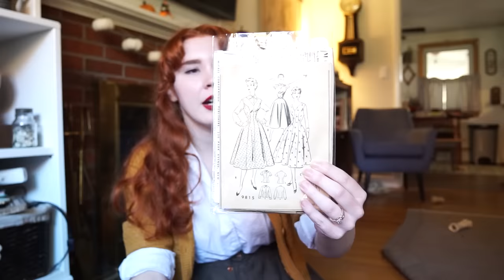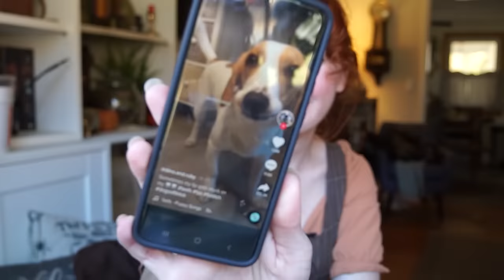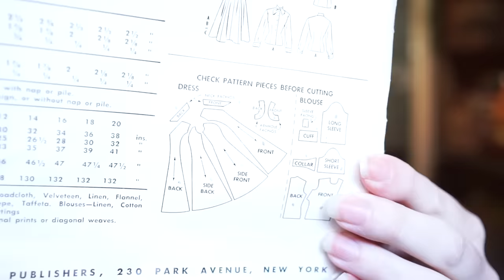Sewing Some Pinafores! (and they're not brown!!! lol)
Hiiii!! If you guys want to start SLEUTHIN', make sure you check out Seeker's Notes!
Download Seekers Notes for FREE and play for your chance to win an Amazon gift card!

After recently binging "The Queen's Gambit", I had a MIGHTY NEED to make myself a couple new pinafores. I decided to try a couple different styles and some fabric I recently picked up from the thrift store (opted for the NOT earth-toned ones... I know, who am I, right?) Anywho I hope you enjoy!